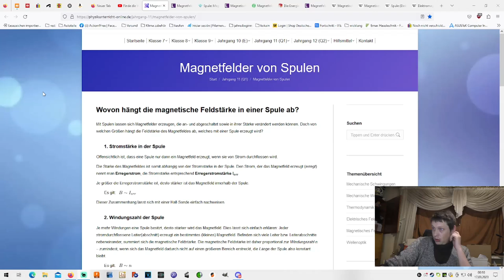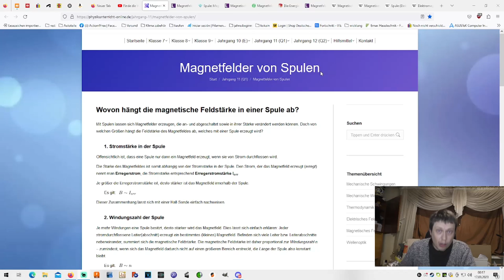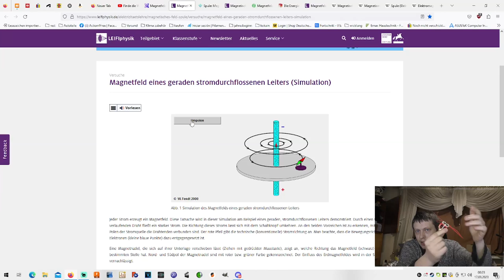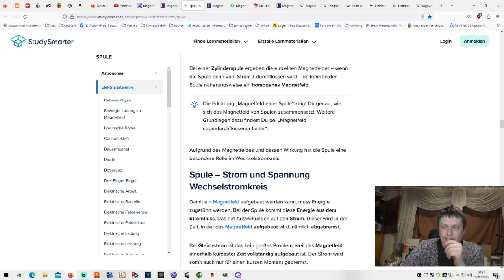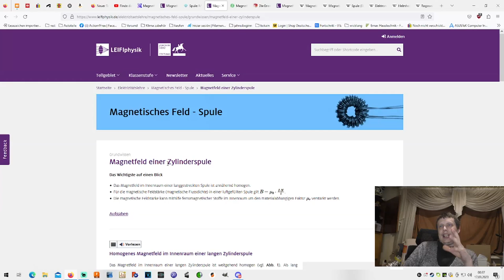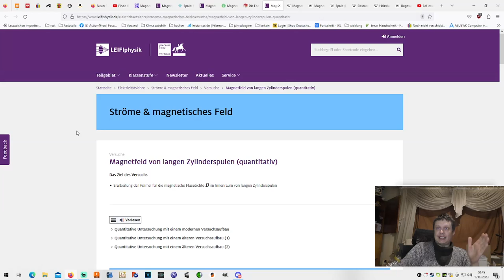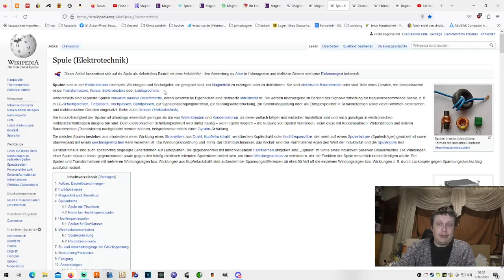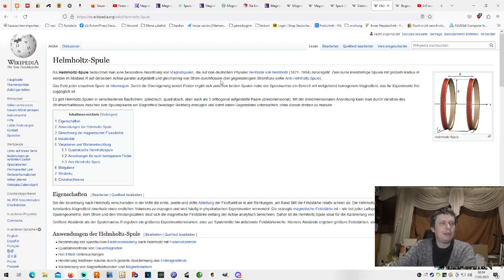A4F Wicklung | Sicherung Stand 17.3.2023